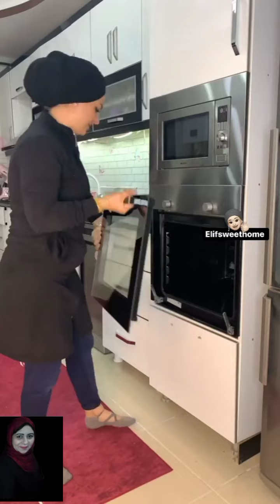سيده تركيه وروتينها في رمضان حاجة تانيه خالص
حيل#تنظيم#المطبخ#أفكار#حيل_مفيده_للمطبخ#ترتيب_المطبخ#منظمات_تركيه#حيل_أفكار_بنات#منظمات_المطبخ#تنظيم_المطبخ_الضيق#تنظيم_البيت#ترتيب_المطبخ#منظمات_تركيه_للمطبخ#منظمات_تركي#منظمات_تركيه#منظمات_مطابخ#جوله_في_مطبخي#أفكار_منزليه_للمطبخ#حيل_لترتيب_البيت#سيدة_تركية#روتين_سيده_تركية#تحضيرت_رمضان#شهر#رمضان#سحور_رمضان#فطار_رمضان_روتيني_في_رمضان#روتين_رمضان_اكلات_رمضان#روتين#روتيني#مطبخي_في_رمضان#قناه_منوعات_رودى